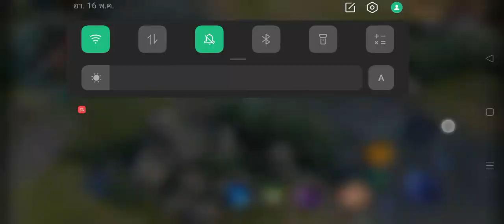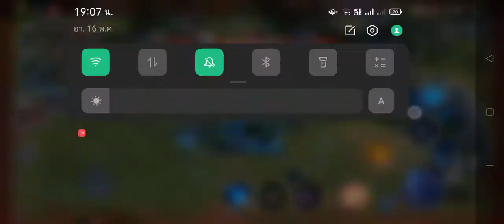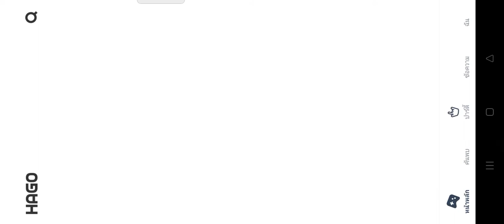RoV | เล่นแวนแบบเด๋อๆ แล้วก็ลงแบบไม่ตัดคลิปด้วย#rovthailand#rov#reaction#subscribe#like#gaming#gamer